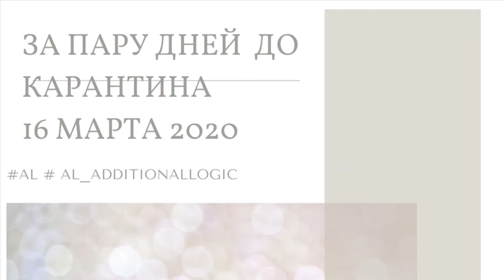Карантин 2020/ За пару дней до карантина 2020/AL. Additional logic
За пару дней до карантина 2020

A couple of days before quarantine 2020

 AL. Additional logic